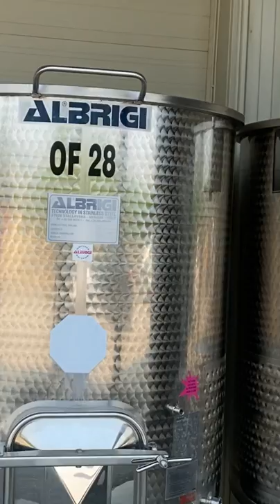CRESTON BRITISH COLUMBIA, CANADA